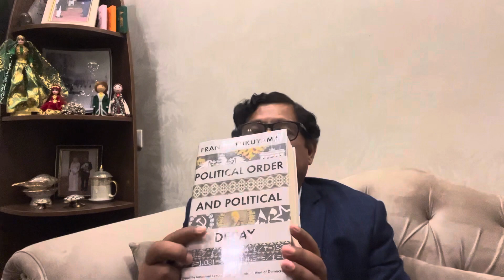IDF war crimes in Gaza and TTP war against Islamabad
Isreal war against Hamas has resulted in killings of Thousands civilian including children and women - Attacks on hospitals and schools tantamount to war crimes. This must end.
In Pakistan TTP has continued its operations against islamabad. The recent attack on Airforce base was significant. The Taliban government is providing shelter to TTP which must end.